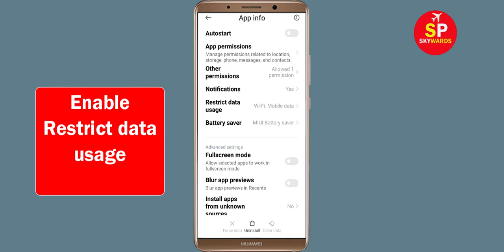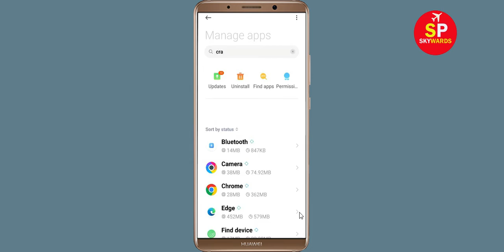How to Fix Crazy for Speed 2 App Black Screen Error Problem in Android & Ios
Hello Friends, today in this video tutorial i will show you How to Fix / Solve Crazy for Speed 2 App Black Screen Error Problem in Android & Ios. If you are facing same problem in your android mobile phone then it will help you a lot.

Helping Keys :-
How to reduce lag in Crazy for Speed 2 in Android Solutions
Crazy for Speed 2 Not working Problem
Crazy for Speed 2 App Black Screen Error Problem in Android Mobile
Crazy for Speed 2 Crashing issue, Black Screen